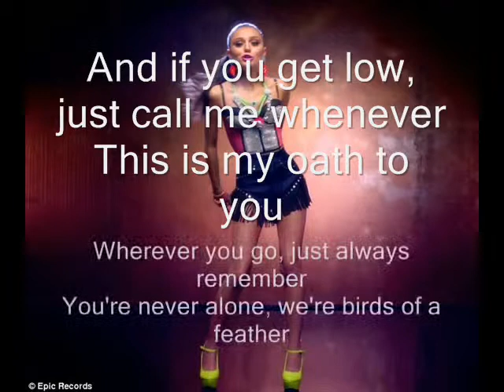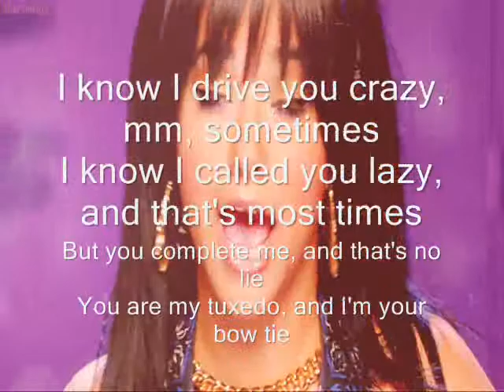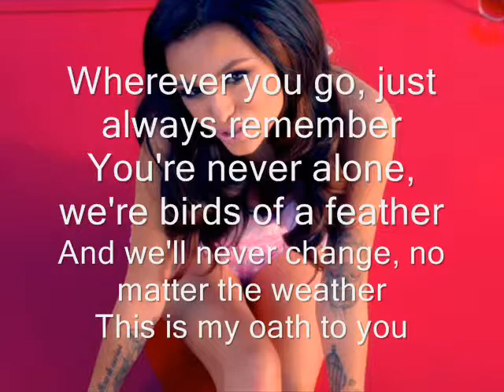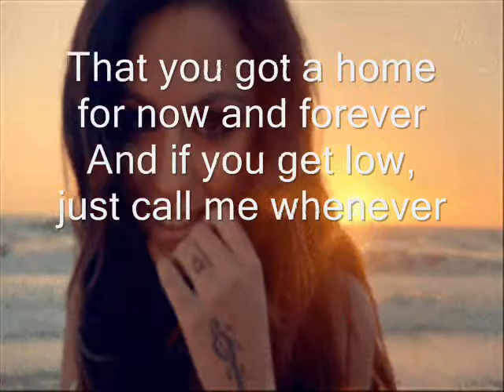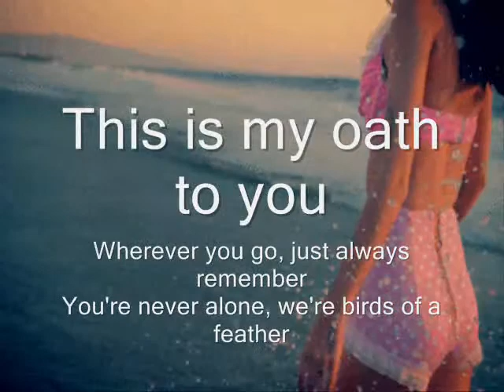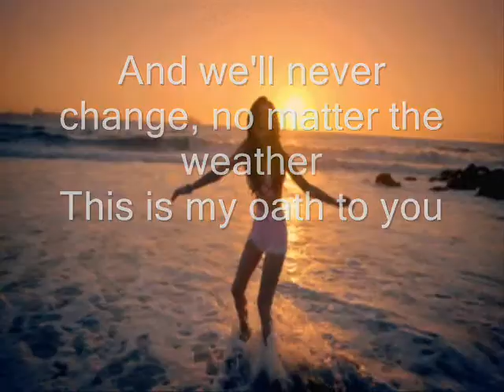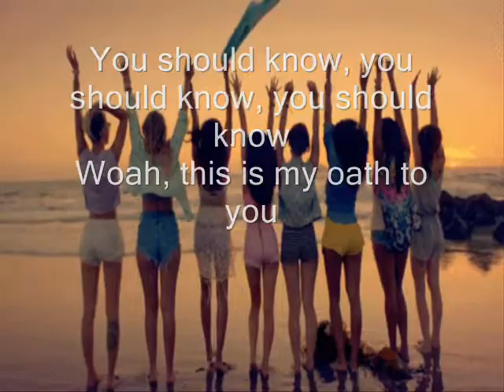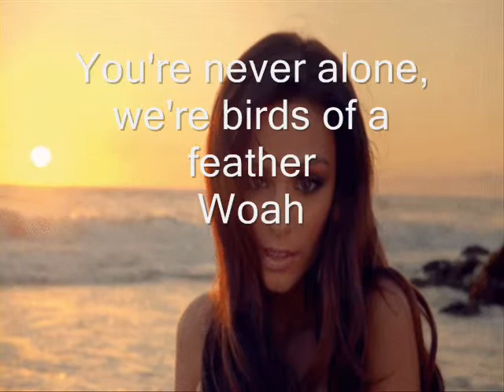Cher Lloyd Ft. Becky G. Oath Lyrics And Pictures :)